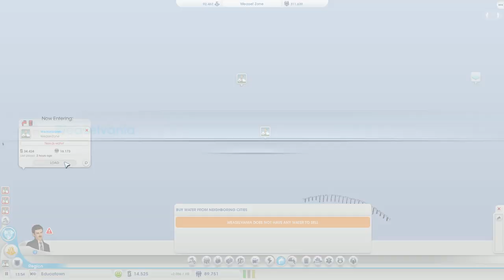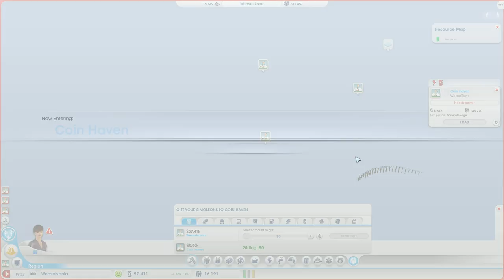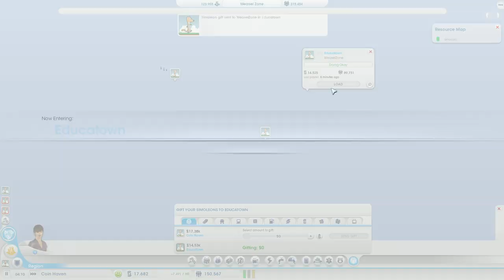Let's Play SimCity - Part 27 - Water Problems ★ SimCity 5 / SimCity 2013 Gameplay Playthrough